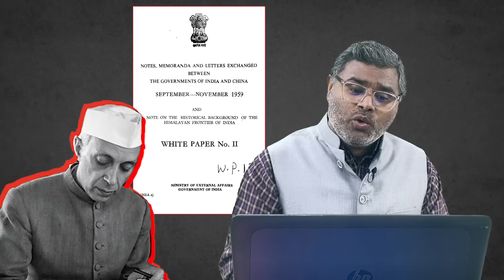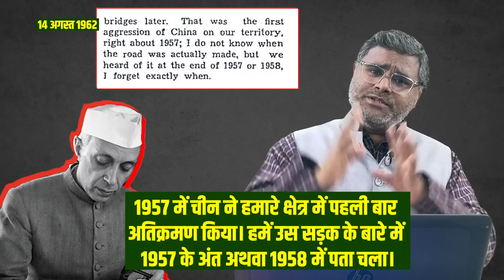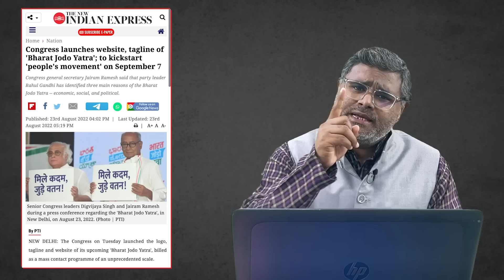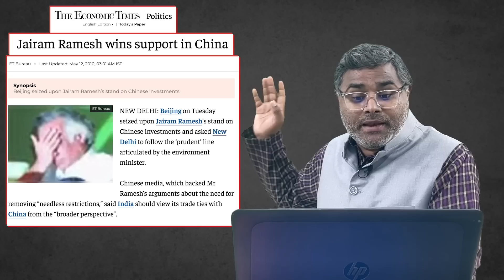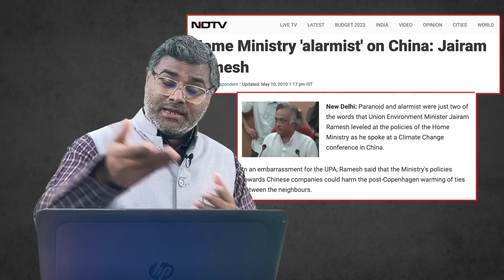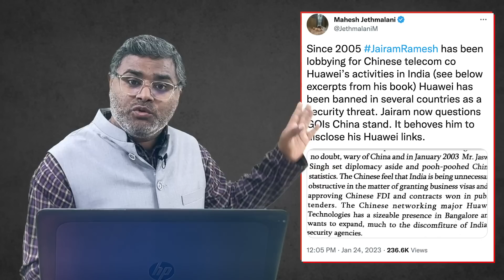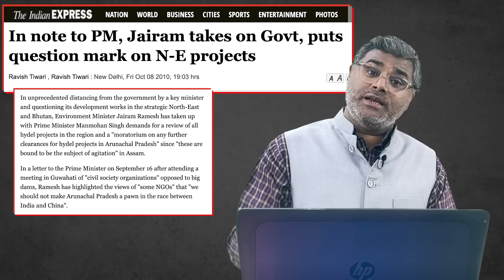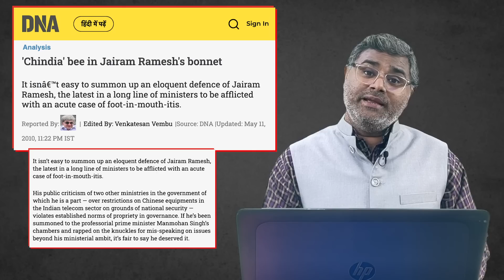भारत जोड़ो यात्रा और चीनी समझौते का सच DISCLOSE, रमेश तो खिलाड़ी निकला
मानवाधिकारों और पर्यावरण की रक्षा से बड़ा राष्ट्र की अखंडता औऱ सुरक्षा होती है, लेकिन जब जयराम रमेश जैसे कांग्रेस के नेता मानवधिकारों औऱ पर्यावरण की रक्षा के नाम पर बनी नीतियों के आधार पर भारत की अखंडता को दांव पर लगाते हैं, तो उसको भेद पाना भारत के एक सामान्य नागरिक के विवेक से परे होता है। और इसलिए लेफ्ट लिबरल पार्टियां मानवधिकारों औऱ पर्यावरण की रक्षा के नाम पर भारत के हितों को हमेशा से कुर्बान करती रही हैं, और इन दलों ने कभी भी India First की नीति नहीं अपनायी। जब राष्ट्र की अस्मिता (identity) नहीं रहेगी तो उसमें रहने वाले नागरिकों के अधिकारों औऱ पर्यावरण की अस्मिता कौन बचाएगा। इसीलिए भारत जोड़ो यात्रा India First की भावना को तोड़ने का कुचक्र है। पुरी रिपोर्ट देखिये...